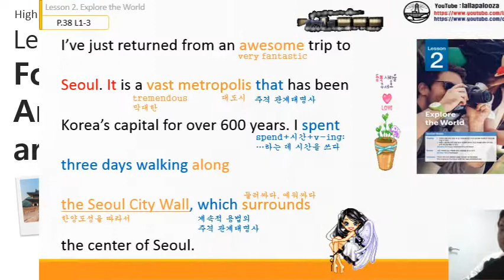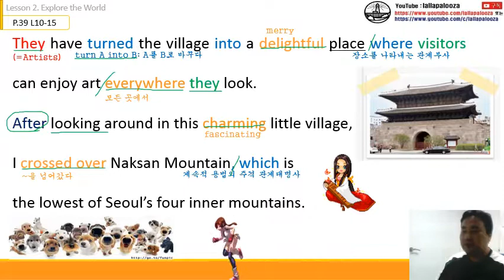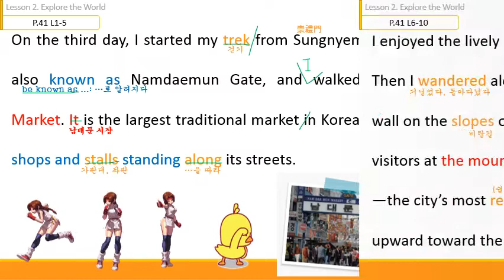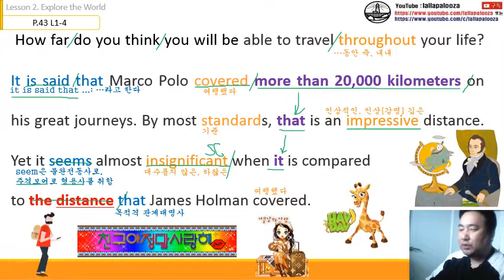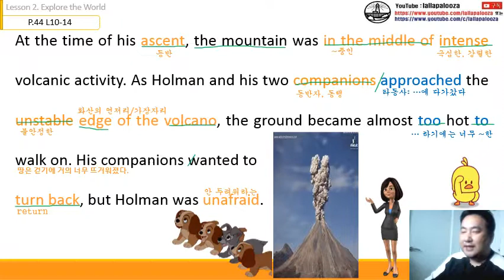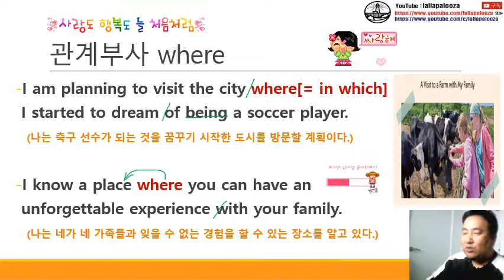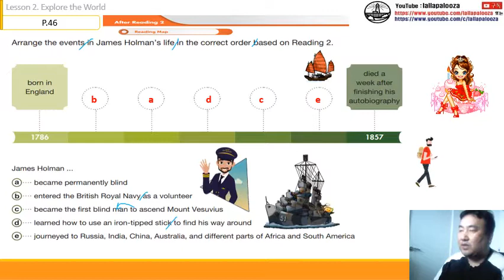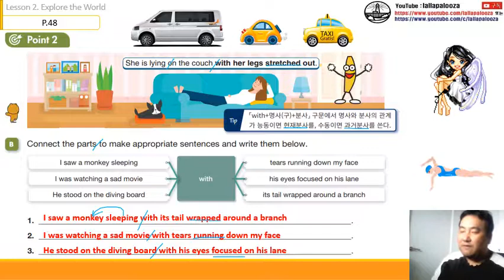[능률]영어독해와 작문-2과(통파일)